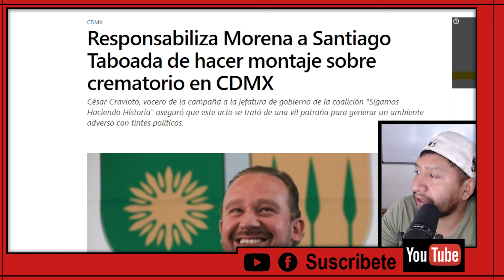TODO MUNDO LO TIENE QUE VER! SEN. VALIENTE TUMBA MONTAJE DEL PRIAN EN LA CDMX ¡SALE TODA LA VERDAD!